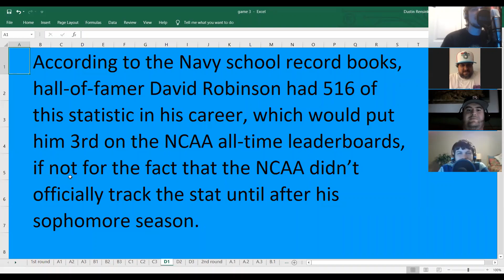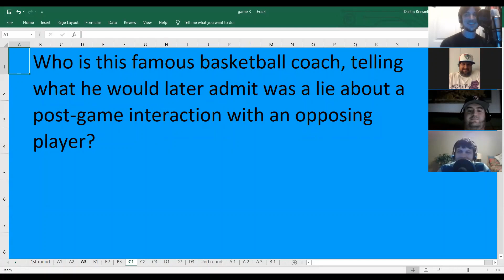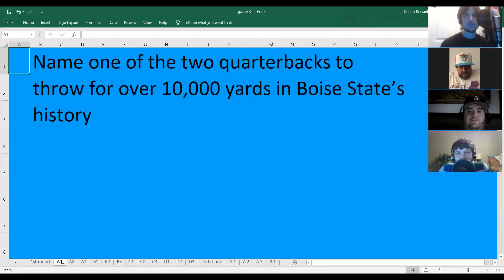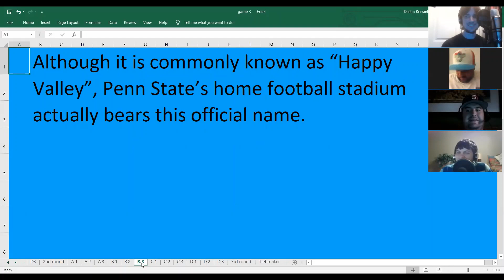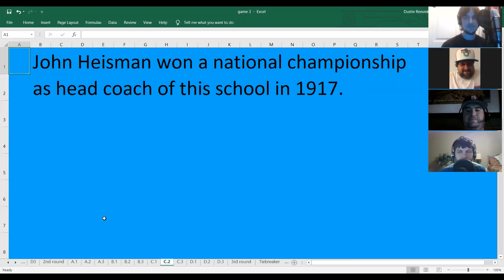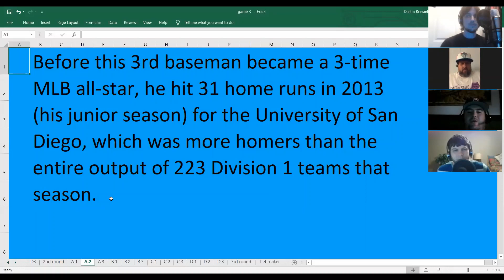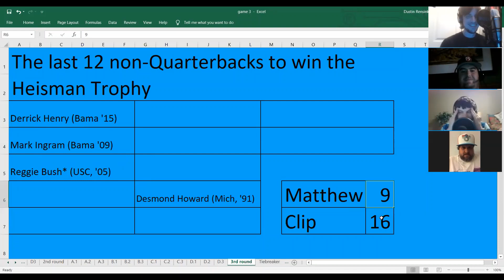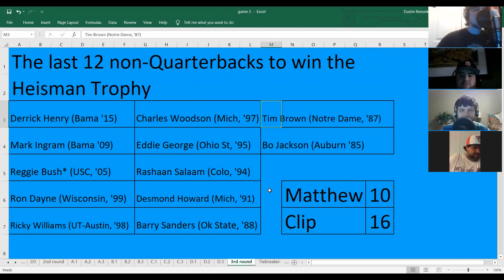Pawdcast Trivia: Matthew vs Clip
We're back with another exciting matchup in the Tournament of College Athletics Trivia, presented by the Scott & Holman Pawdcast! Today's showdown featured Matthew of At The Roost, and Clip of Pirate Radio